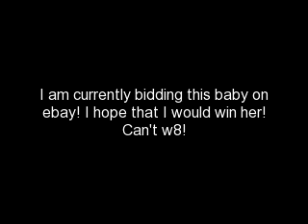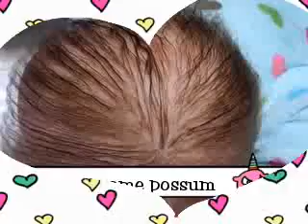Baby for Christmas!!!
I am currently bidding her on ebay! her auction will be finished on Sunday, 11.21.10 I am hoping to win!!